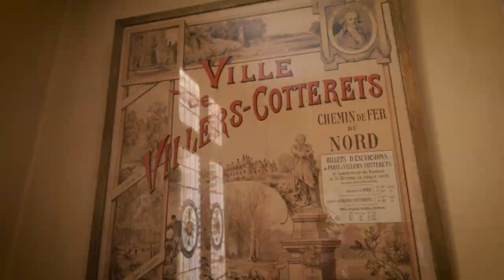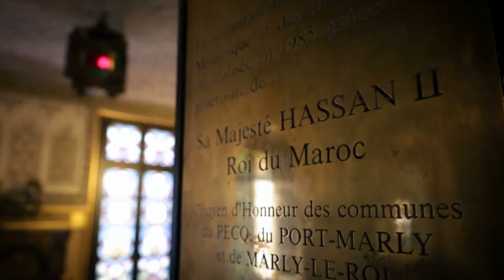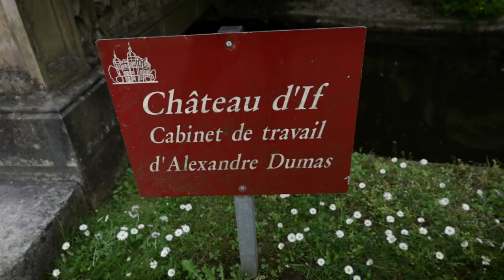CHÂTEAU DE MONTE-CRISTO | Home of Alexandre Dumas!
In this video we take you to the home of the one and only Alexandre Dumas - we discover Château de Monte-Cristo! We explore the domain and tell you about its history and how it was miraculously saved from destructions by the local communities and those who love the work of Alexandre Dumas. It's an incredibly beautiful place!

Chapters:
0:00 Intro
0:16 How to get to the Château
0:53 How it started
1:47 Interiors
3:26 Le Salon Mauresque
4:30 Château d'If
5:00 How the Domaine was saved from demolition

🚂 OUR GEAR:
Lenses:
For lush details
Mics: